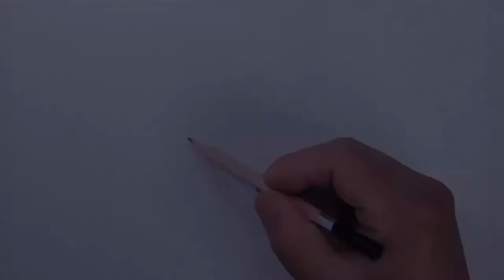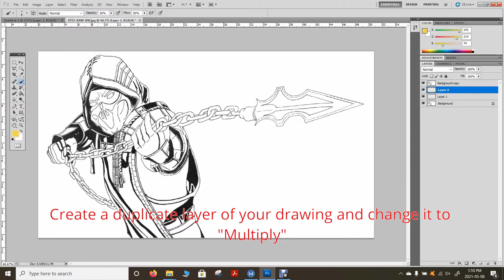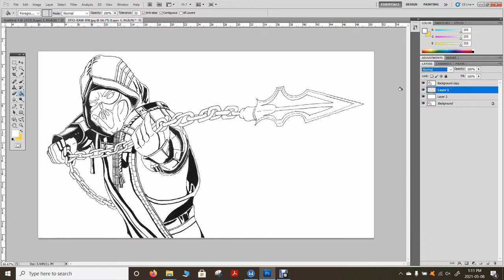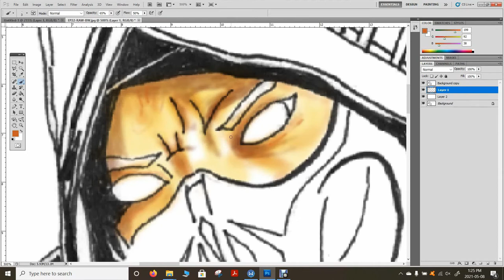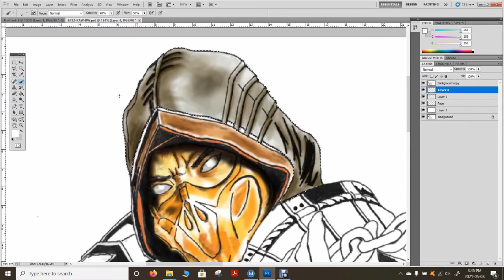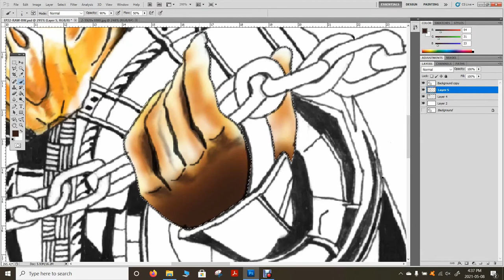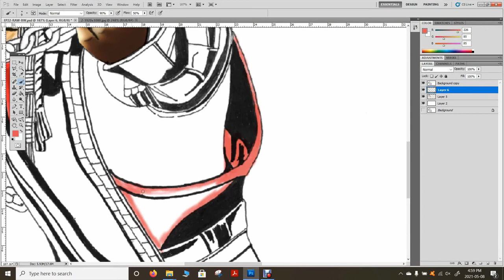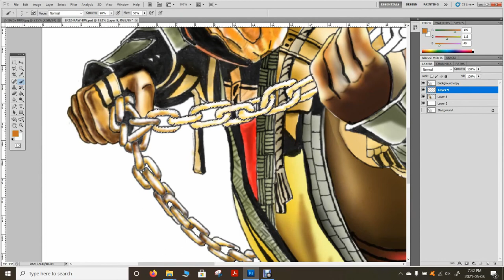Drawing Scorpion - Mortal Kombat Fan Art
Drawing Scorpion - Mortal Kombat Fan Art. Speed drawing.

Media used: 2H pencil, fineliner pens, Adobe Photoshop

David
Conspicuum

Mortal Kombat and all its characters are the sole property of NetherRealm Studios.